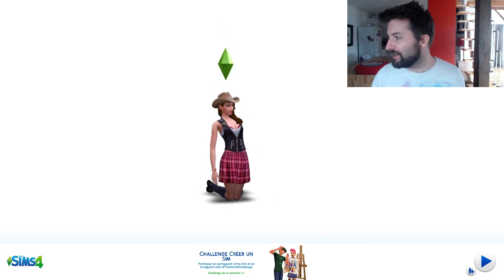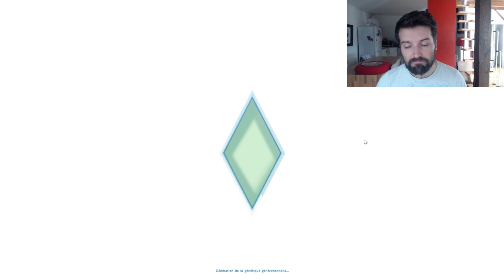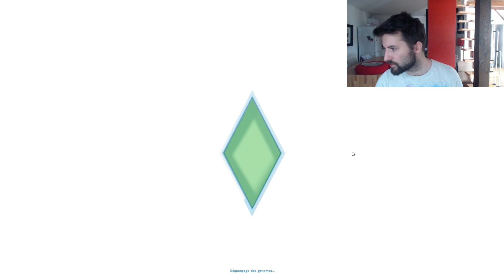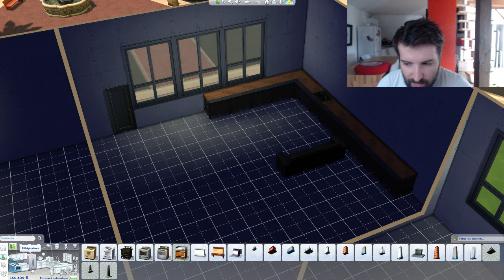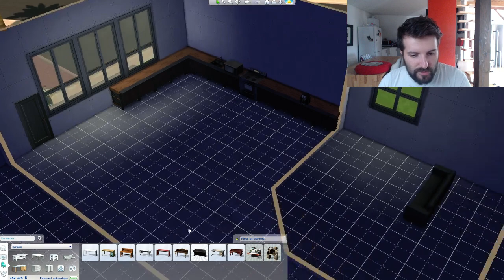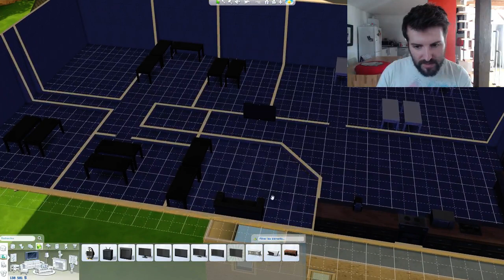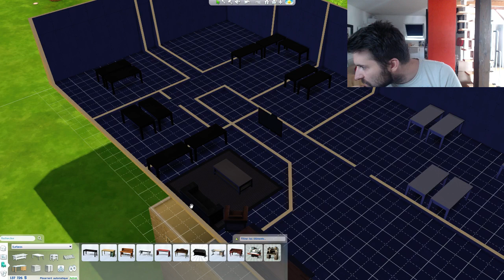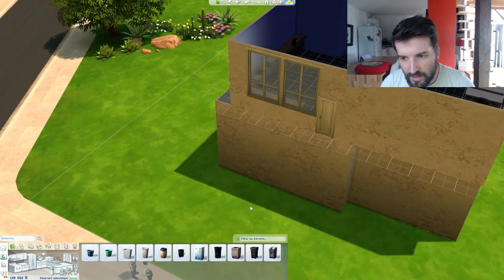GRTV- Les CONS #12 - L'emménagement épique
Le live débute par un triple meurtre (ENFIN) avant de partir plus sainement (hm ?) sur l'emménagement et l'agrandissement des locaux GamingRoom, comme dans la vraie vie !

Envie du jeu les Sims4 à super prix ? Suivez le lien !

Venez vivre avec nous ces moments de joie et d'allégresse, tous les jours de 12h40 à 14h